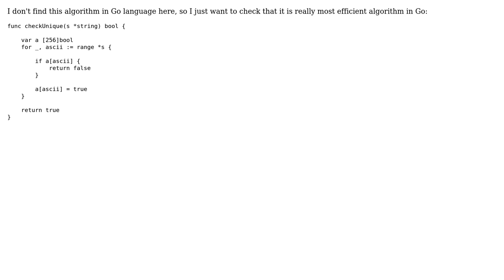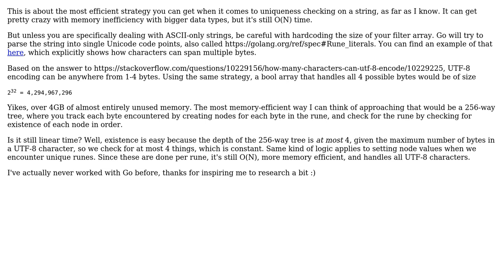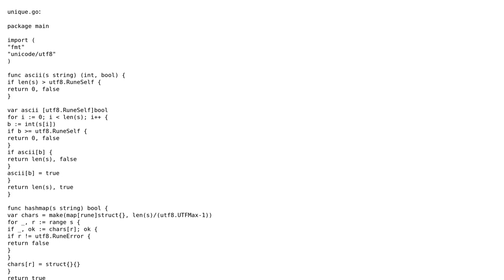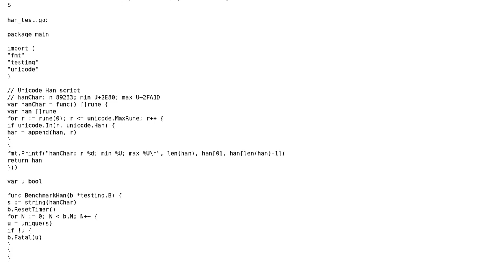Code Review: Check whether a string has all unique characters (time efficiency) (3 Solutions!!)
Code Review: Check whether a string has all unique characters (time efficiency)

With thanks & praise to God, and with thanks to the many people who have made this project possible! | Content (except music & images) licensed under CC BY-SA | Music | Images & others | With thanks to user TCFP user peterSO user dfhwze user demas user Alok Kumar Singh and the Stack Exchange Network Trademarks are property of their respective owners. You are responsible for your own actions.